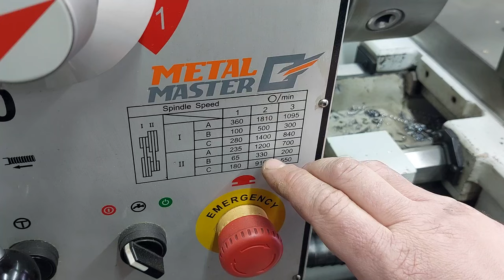Every great craftsman should own this innovative tool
Wow, I didn't believe it myself! Brilliant tip and trick in 4 minutes for metalworking! Not many turners know this idea useful idea in the field of metalworking !!!
🔥Homemade
🔥DIY
🔥Creative ideas
🔥Make in home
🔥Life hacks
🔥Crafts